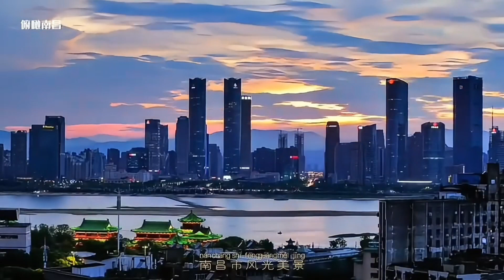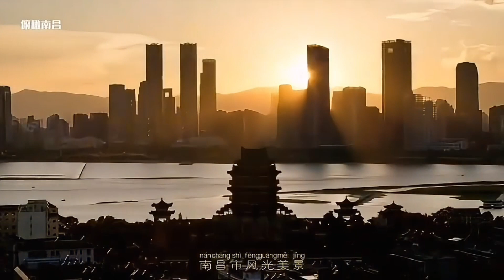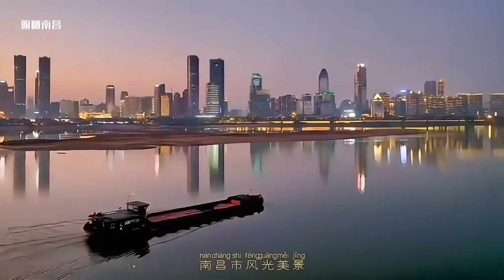洪都自古多名胜，滕阁秋风映赣江。历史悠悠书壮阔，繁华新貌韵飞扬。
scenery 中国美景Nanchang, the capital city of Jiangxi Province in southeastern China, is a place that combines a rich historical heritage with a modern and dynamic spirit. It is a city that holds a special place in the hearts of those who know it.

Stepping into Nanchang, one is immediately struck by its unique charm. The city is filled with historical sites and cultural relics that tell the story of its past. The Tengwang Pavilion, standing majestically on the banks of the Gan River, is one of the most famous landmarks in Nanchang. With its exquisite architecture and rich cultural connotations, it attracts visitors from all over the world. Standing atop the pavilion, one can enjoy breathtaking views of the river and the city, feeling the weight of history and the beauty of the present.

Nanchang is also a city that has witnessed the passage of time and the evolution of history. It was an important political, economic, and cultural center in ancient times. Many historical events and figures have left their footprints here, making the city a treasure trove of historical memories. Walking through the old streets and alleys, one can still feel the echoes of the past, as if time has stood still.

In addition to its rich history, Nanchang is also a city full of vitality and innovation. It has a booming economy and a vibrant cultural scene. The city is home to many modern buildings, shopping malls, and entertainment venues, providing people with a wide range of choices for leisure and entertainment. The people of Nanchang are warm and friendly, always greeting visitors with a smile and making them feel at home.

The food in Nanchang is also another highlight. The local cuisine is famous for its unique flavors and rich variety. From spicy crayfish to delicious Nanchang noodles, every dish is a taste sensation that leaves a lasting impression. Whether you are a food lover or not, you will surely be captivated by the culinary delights of Nanchang.

Nanchang is a city that deserves to be explored and discovered. It is a city that combines tradition and modernity, history and vitality, culture and cuisine. It is a city that will leave you with unforgettable memories and a deep appreciation for its beauty and charm. Whether you are traveling for leisure or business, Nanchang is a destination that should not be missed. Come and experience the magic of Nanchang for yourself, and let the city capture your heart.